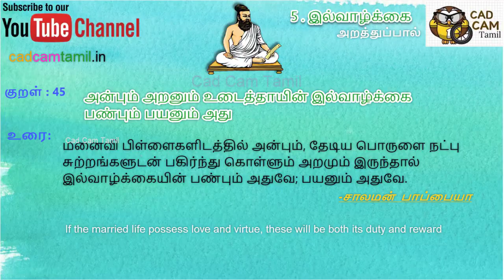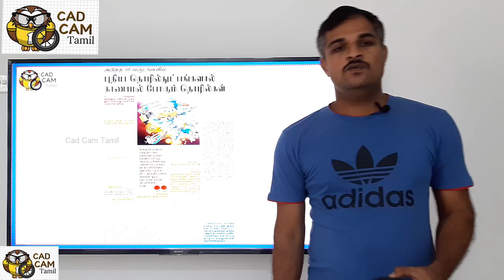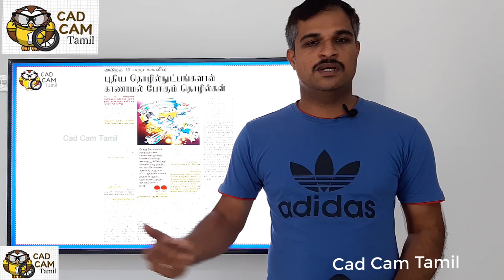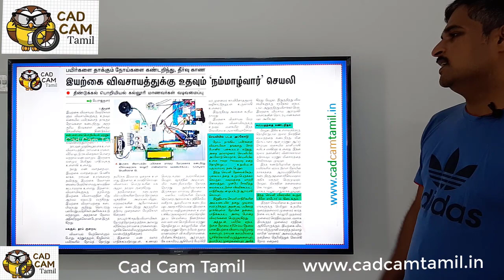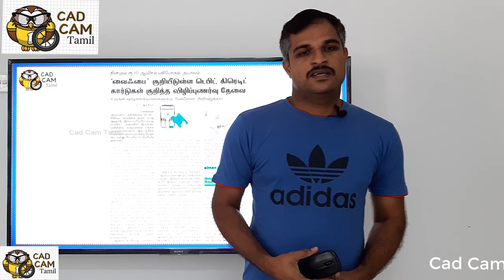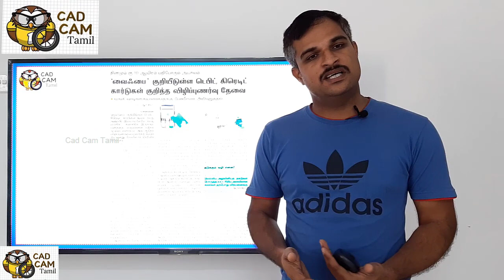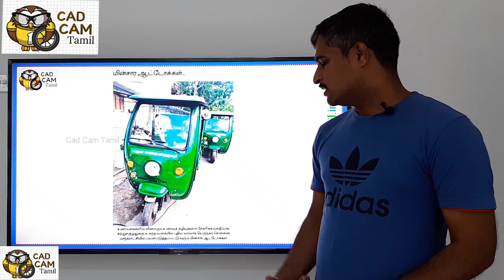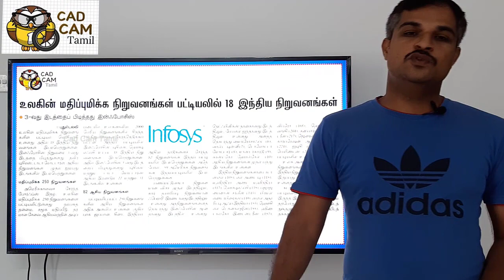Technology News | Tamil | 4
Solidworks

AutoCAD Tutorials

Big News

Motivation

THANK YOU ALL for your support...

6,280